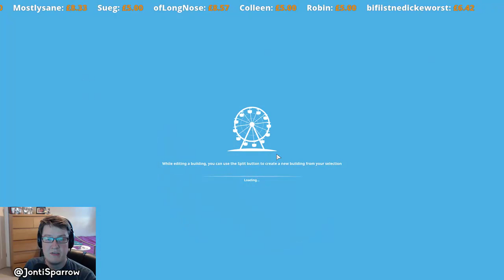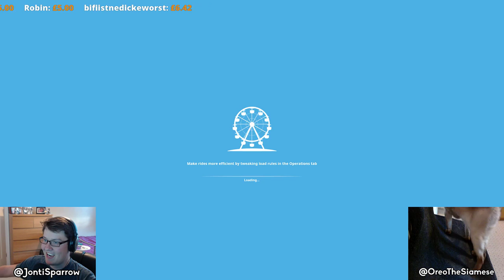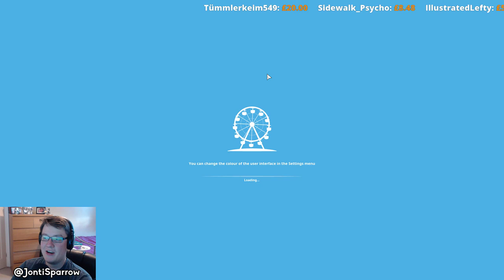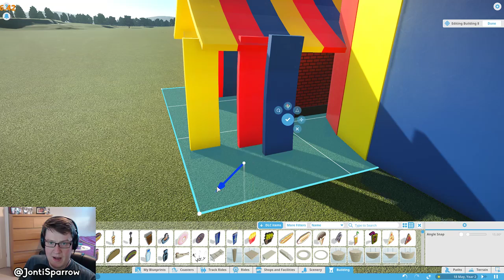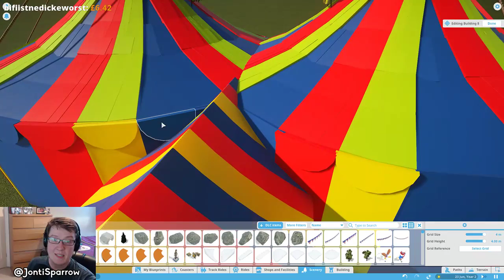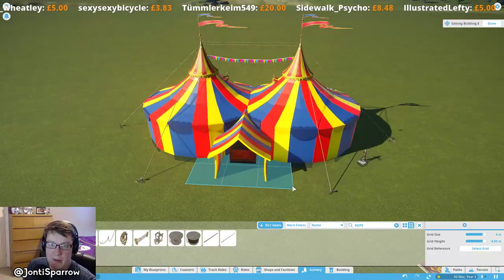🔴 Continuing The Circus Tent | Planet Coaster Live Stream Archive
*** First Broadcast: 25th July 2017 ***
😃 Enjoying the stream? Consider donating

It's Live Stream Tuesday! Every Tuesday we work on a build in Planet Coaster that will be uploaded to the workshop! Come for a chat, suggest ideas and give tips! Yay!